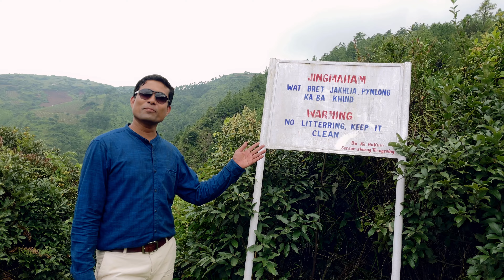How to reach Thangsning Fall II East Khasi Hills